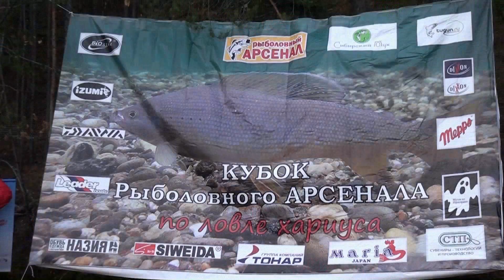Соревнования по ловле хариуса на Кубок Арсенала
Соревнования по ловле хариуса на искусственные приманки.